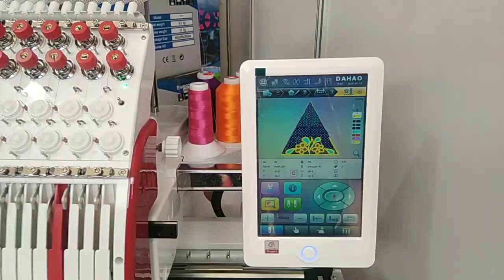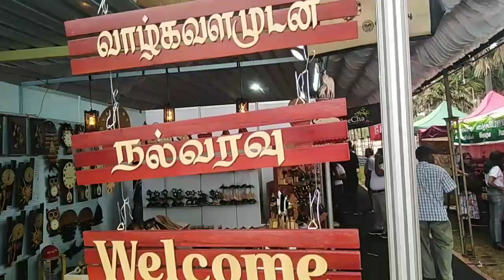Jaffna international trade fair 2024/ A few clicks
Visit us at Jaffna Trade Fare on the 19th, 20th, and 21st of January, The Largest Multi-Trade Exhibition in the North.